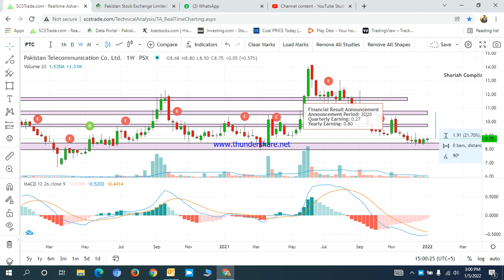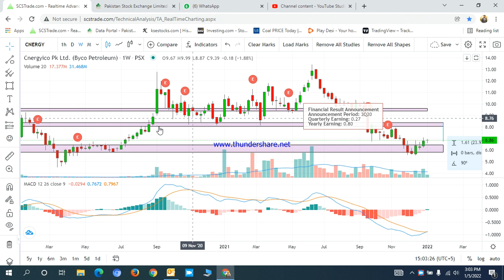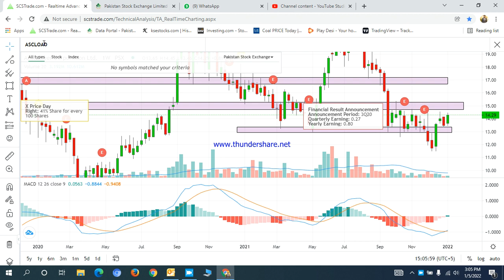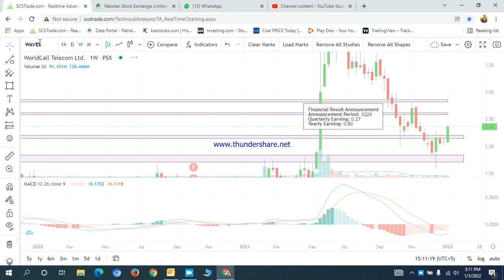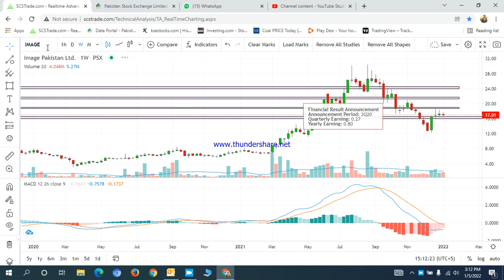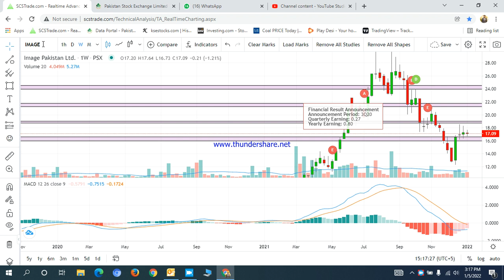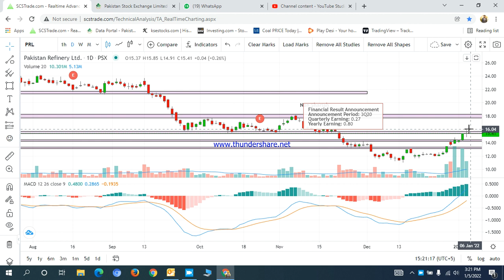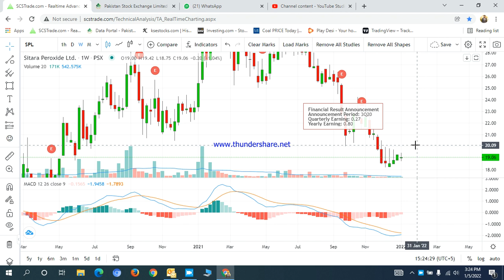Penny Stocks / Low Price Scrips (below 20 Rupees) Trends | Support & Resistance | PSX | Ahmad Sheikh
Penny Stocks / Low Price Scrips (below 20 Rupees) Trends
PIBTL, PTC, CYNERGY, ASC, Loads,
WTL, WAVES, IMAGES, FFL, NRSL, PRL